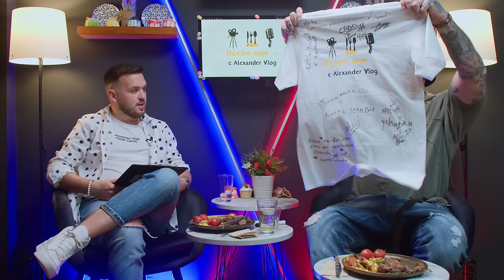ЕМИЛ КАМЕНОВ: Много пъти съм оставал с 40 стотинки в джоба си I ИСКАМ ОЩЕ ...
Специални благодарности на нашите партньори от РЕСТОРАНТ СЕЗОНИ
- Телефон за резервации : 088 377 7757

Емил Каменов сме свикнали да го виждаме винаги забавен, леко хаплив, много директен и без да му пука много много за доста неща. В този разговор той открито говори по теми, чрез които ще го видим сериозен, отговорен, идеен. На  моменти ядосан и търсещ справедливостта. Показа и забавната си страна разбира се.